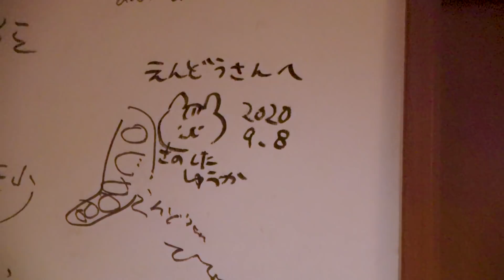【大食いvlog】ホリエモンさんと爆食会in大阪！エビマヨ 酢豚 炒飯 ワイン フォワグラ からすみパスタ うに 日本酒 牛丼 セイロンライス 北新地の夜は終わらない [後編]【木下ゆうか】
伺ったお店リスト✨
美味しいお食事とご協力ありがとうございました😊

▼ Profile ▼
・Born : Kitakyushu, Fukuoka
・Hobbies : Gourmet, Travel, Fashion, Make up, Music

▼  Photo Book ▼
Yuuka Kinoshita Photo Book - “ yuuka ”

 Special Thanks ▼
 素材提供 ▼
PIXTA